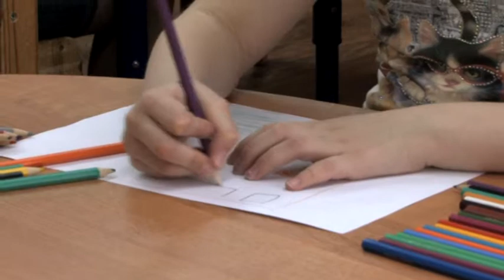Дети рисуют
Занятия по  в детском саду